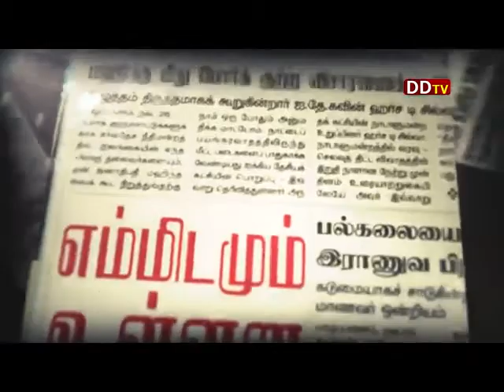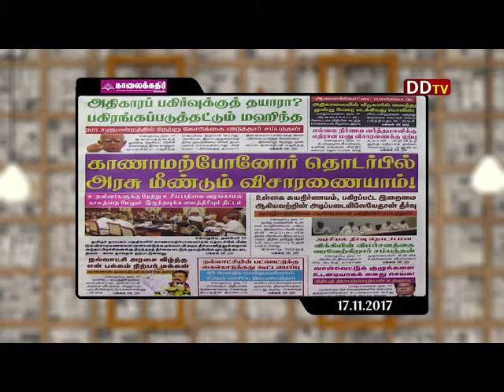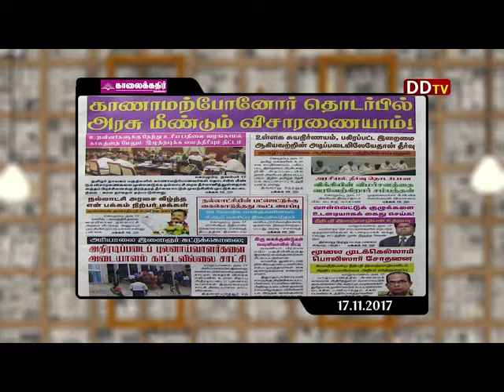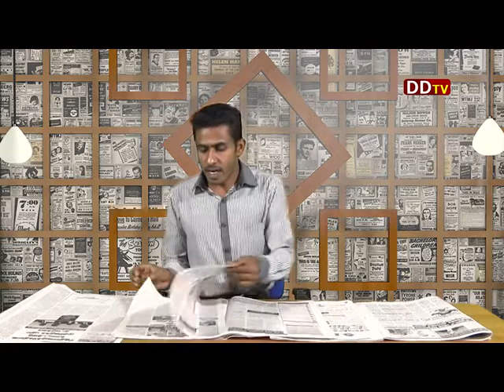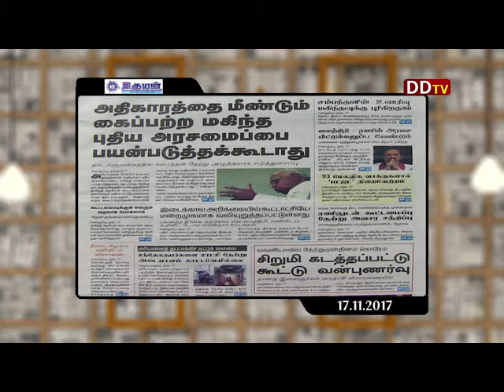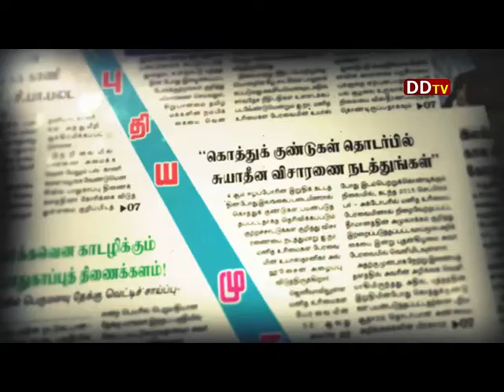நாளிதழ் நேரம் 17.11.2017 - 03